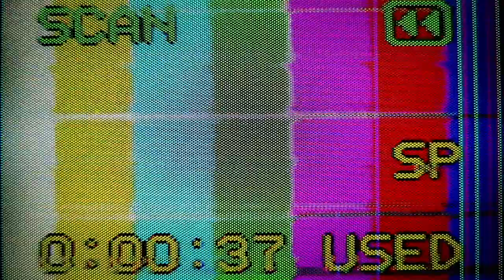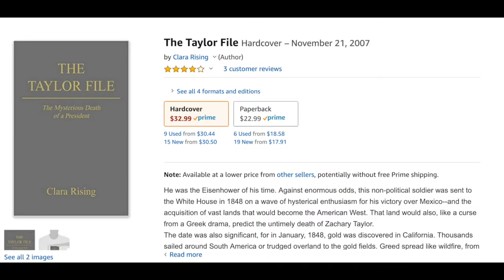Was President Zachary Taylor POISONED?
On March 4, 1849, former war hero Zachary Taylor began serving as the 12th President of the United States.

But just 16 months later, he was dead.

And some people believe he may have been deliberately poisoned.